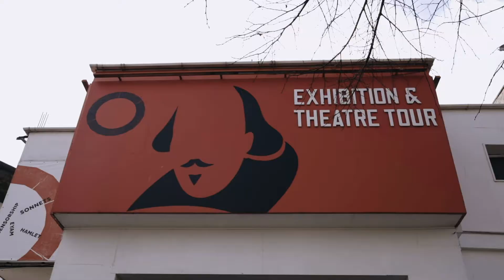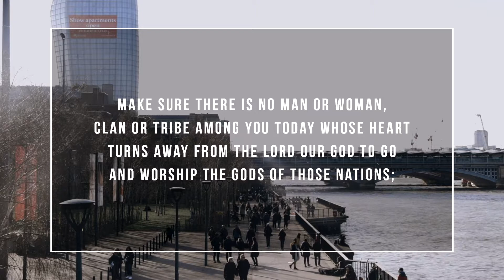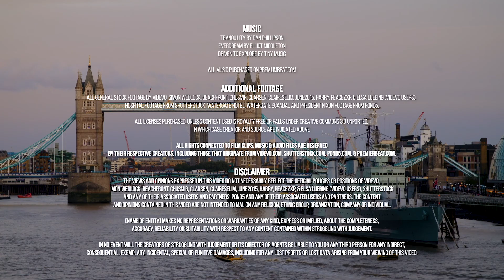03 An Antidote To Poison - Struggling with Judgement